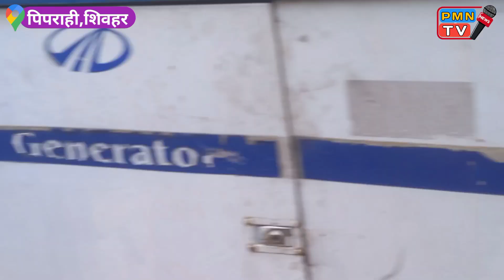इस अस्पताल के डॉक्टर,नर्स,बेड,एम्बुलेंस सब बीमार है! इसलिए छिन गया एक विकलांग बाप का सहारा!